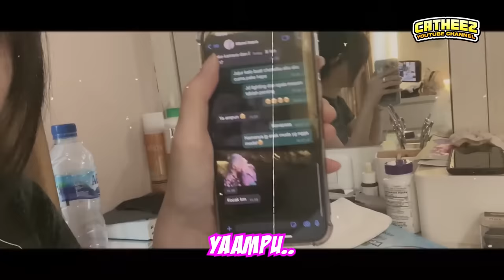AKIRNYA PUNYA IBU BARU 🙇🏻‍♀️✨ Suasananya jadi beda gini..😶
ALOO CATHEEZ NI SENGGOL DONG😎💗

Jangan lupa mampir yaa 😋

Follow social media Mama Inara yang keren,

JANGAN LUPA SIERRR,
YANG NGGA FOLLOW, LIKE, SUBS, KOMEN = KENTUTNYA PANAS (teknik ancaman)🥴